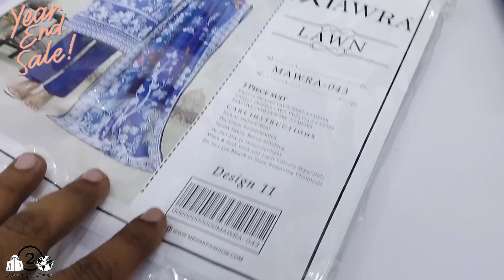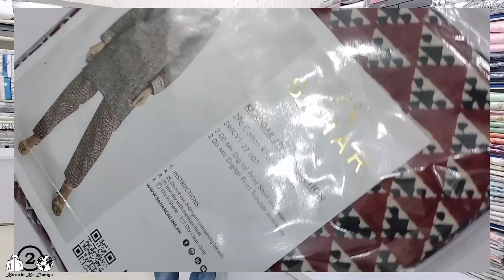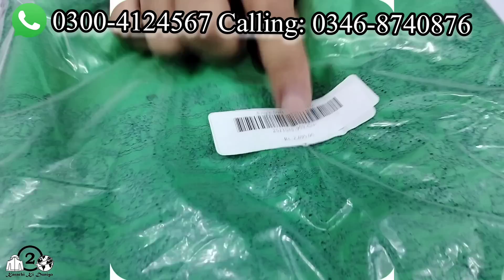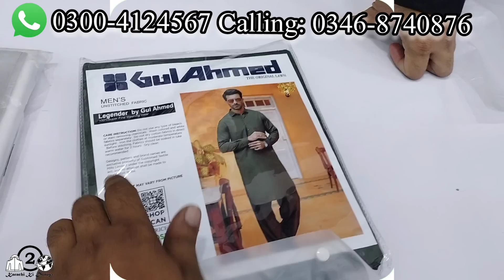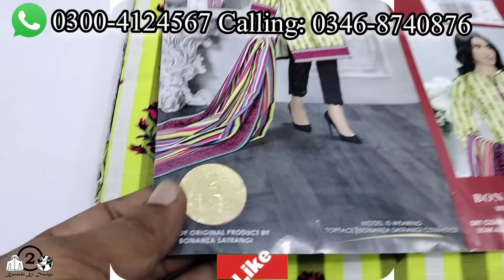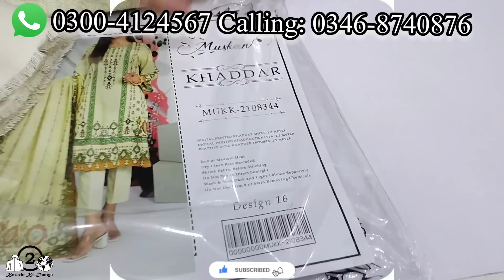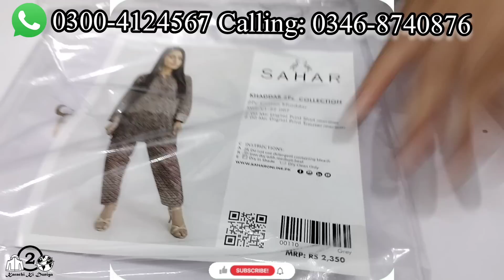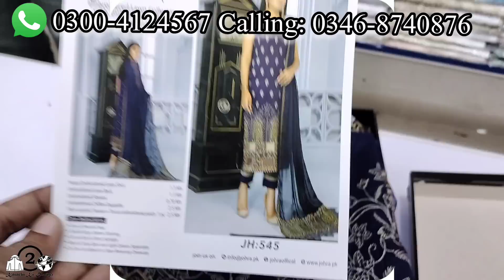Last Mega Sale | Wholesale Branded Cloths & Comforters | New Video Karachi Branded Collection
Shop # 1, Plot # A-208, Block # 03 KDA Market, Ghlshan-e-iqbal Karachi (Near Dinners and J Dot)
ADDRESS: AL WAJID TOWN IN FRONT MOMINABAD GENERAL HOSPITAL BELOW AS KIDS ACADEMY SCHOOL FRONTIER MOR METROVILLE SITE AREA KARACHI.
Shop-D-1/4, Plot-FL-2, Block-3 KDA Market Mesum Palaza, Ghulshan-e-Iqbal Karachi.
Shop-01, Rainbow Towers, Block B, Sector 51-A, Gulzar-e-Hijri, Gulshan-e-Maymar, Scheme-33, Karachi.
Shop-09 Al-Wahid Tower, Main Abul Hassan Isphani Road Mubayyana Town
Police Station Near Jama Masjid Arbia Islamia Ghulshan Iqbal Karachi.
ضروری انتباہ
 Last Mega Sale | Wholesale Branded Cloths & Comforters | New Video Karachi Branded Collection @KarachiKiDuniya2